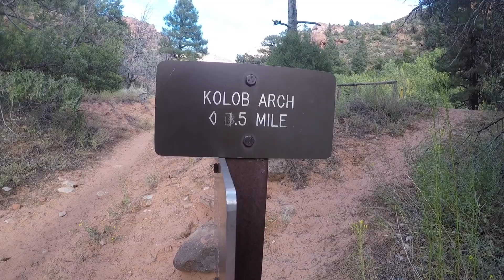Zion Trek - Day 1 - La Verkin Creek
Follow me and my sick crew through our hike along the Zion Trek! This is a one in the four-part video series. I'll take you through what we learn and our experiences on the trip.